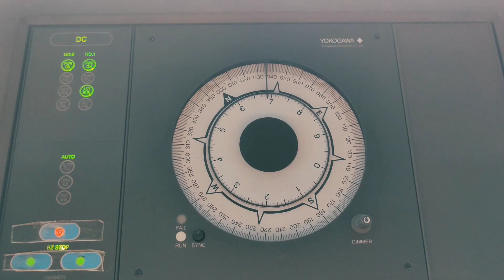December 30, 2022